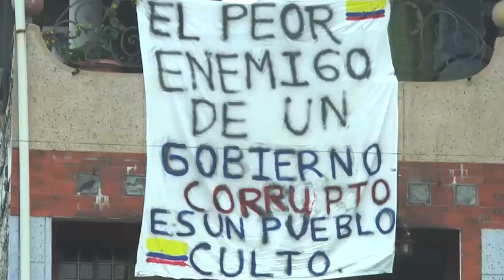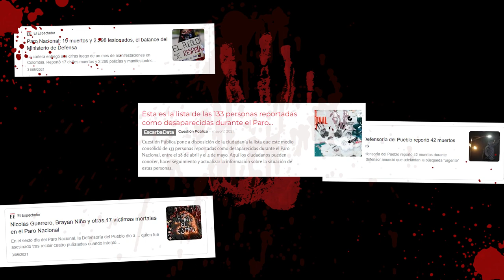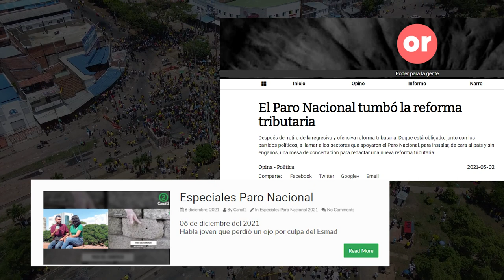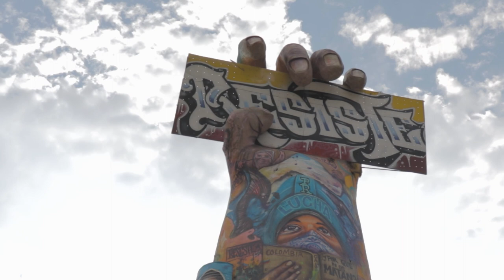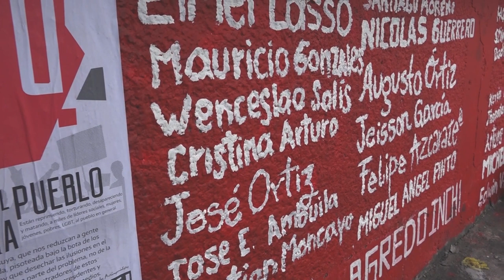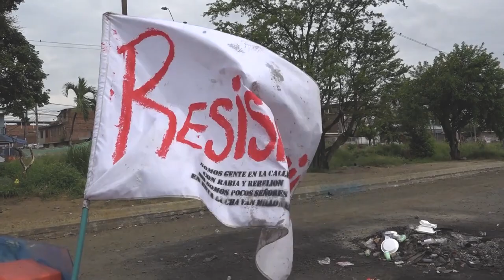📛 MICRO DOCUMENTAL ESTALLIDO SOCIAL - COLOMBIA ✊ PARO NACIONAL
Documental Estallido Social - Paro Nacional Colombiano 🇨🇴 Nunca podremos olvidar un pueblo que pide cambios en su nación, por un país que respete a su gente, mas dignidad para sus campesinos, educación para los jóvenes, trabajo bien remunerado, una salud de calidad para todos y que el Arte la Cultura sean la magia para una Colombia llena de VIDA y Mucha ALEGRIA.

Producto realizado por un equipo de aprendices del Tecnólogo en Producción de Medios Audiovisuales Digitales - TPMAD23 - SENA CDTI - CALI, VALLE DEL CAUCA.

Dirección general y producción : Sury Criollo Suárez

Dirección de fotografía y edición : Diego Fernando Jiménez

Guion y operador de cámara : John Harold Soto

Instructor Sena : Juan Pablo Ochoa
Productor Musical y activista : Andrés Corena

Estudiante de comunicación social : Alexander Quiñones P.

Recopilaciones audiovisuales
 - PARO Nacional 2021

Canal 2

NoticiasUnoColombia

El Espectador

El Pais Cali
Noticias RCN
ACCIÓN CULTURAL

PRI RADIOTV

AAINJAA PRODUCCIONES
Noticias / Información

De Colombia Pal Mundo
Juanse SIN MIEDO
RedAcción Colectivo

Mr Univalle
Colombia Bella
Fercho Castillo Channel

Carlos Fdo Rodríguez
Fabian Castillo
Maurizio Vanegaz
Pablo Lara
El Tiempo

Qhubo Cali
DW Español

Caracol Noticias
CONOCE COLOMBIA
magazindelvalle
play
player
PetaH

Noticias al Vuelo
Chocó Stars TV

Colectivo Yorasite
Akemi Itoshiki
FULLinteresante
DiLifeArt Productions
SANGRE AZUL
César Luis Melgarejo
Diego Castro

Daniel Murillo
Juan Escobar Gomez

Agradecimientos

Institución Educativa Antonio José Camacho

Karen Julieth Álvarez

Angie Vanessa López Portilla

Andrés Felipe Omen

2022 - SENA

       ¡Bienvenidos a nuestro Canal!